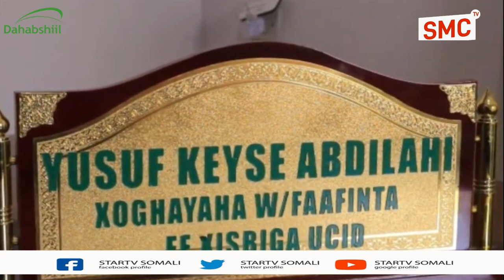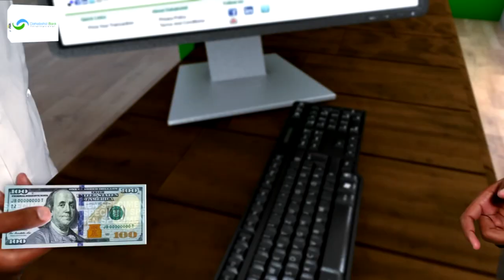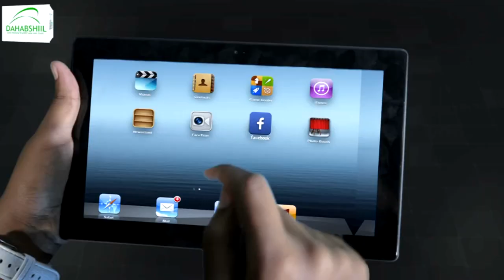"Xisbiga Kulmiye Wuxuu Dagaal Culus Ku Qaaday Xisbiga Ucid " Yusuf Kayse C/laahi